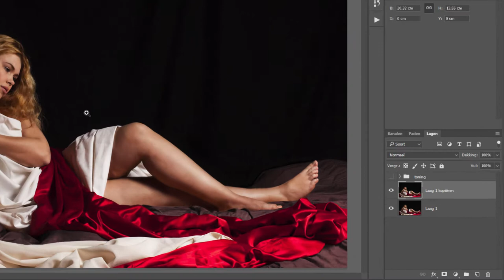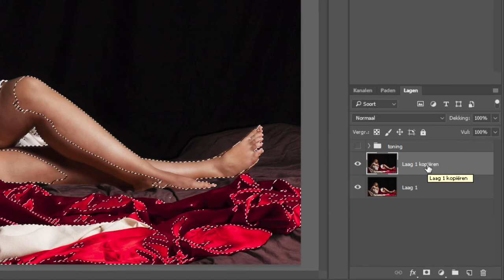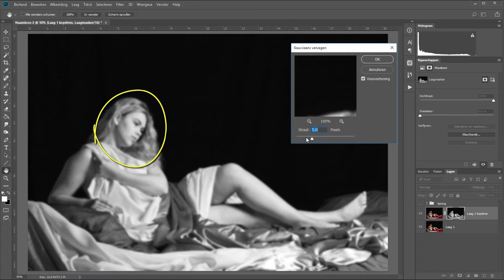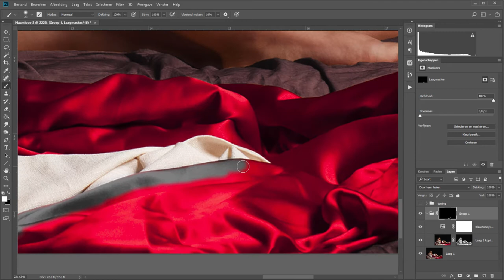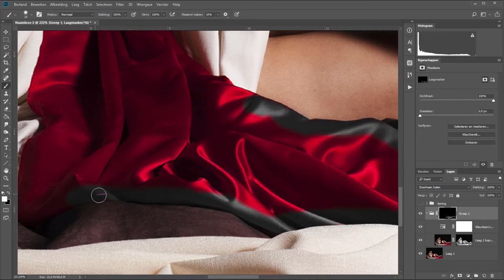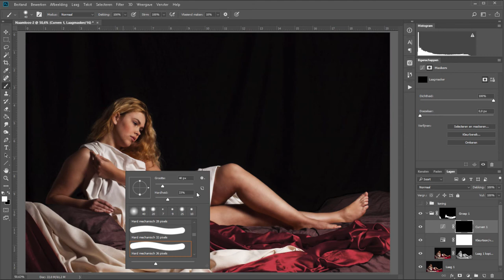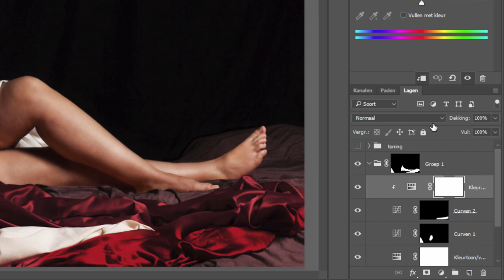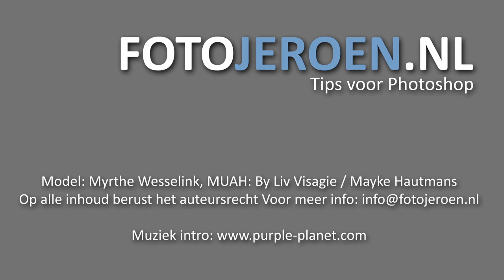Hoe maak ik mijn mooie rood (Photoshop)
Rood is een kleur van kracht, liefde en het lichaam. Maar het moet wel in balans blijven. Ik gebruik bij modelfotografie vaak doeken en rood is één van mijn favoriete kleuren. Maar het rood moet niet gaan overheersen. Immers moet de aandacht wel op mijn model blijven.

In deze film laat ik een inkijkje in de keuken zien. Van een op zich al geen lelijke rode doek maak ik een mooie zijdezachte doek die zeker wel rood blijft maar qua kleurde aandacht niet van het model afhaalt maar het juist aanvult.